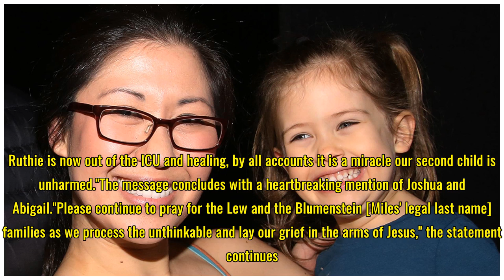Broadway Star Ruthie Ann Miles 'Out of the ICU and Healing' After Tragic Accident That Killed Her D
Broadway Star Ruthie Ann Miles 'Out of the ICU and Healing' After Tragic Accident That Killed Her Daughter | Entertainment Tonight